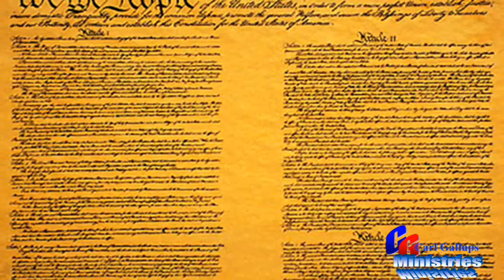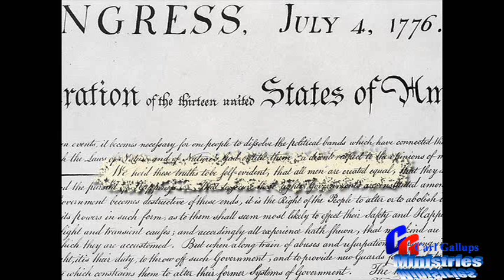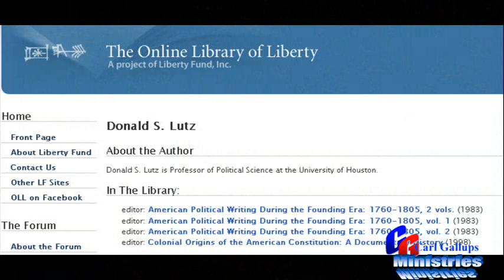STUNNER! Was America Built Upon A CHRISTIAN Foundation? REALLY? (Constitution Day)